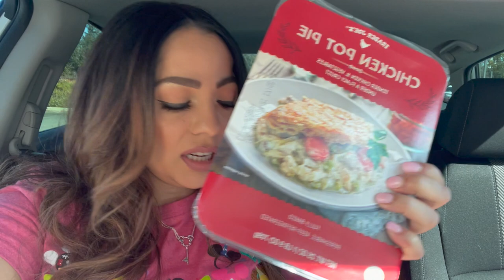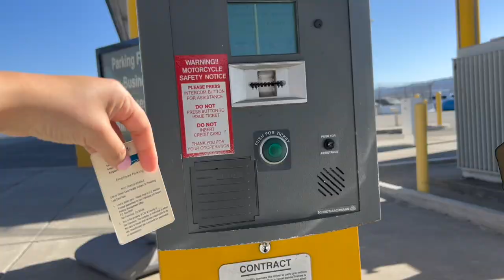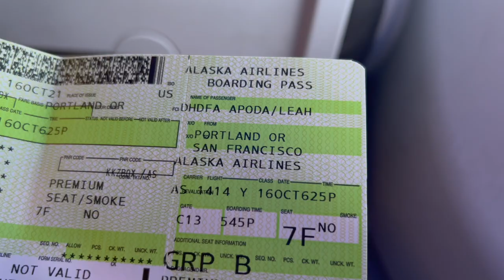Life of a Flight Attendant | I'm back flying after a short hiatus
Dang ya'll what a past 4 weeks it has been! When I feel ready, if I ever do feel ready I will open up about what has been going on. It's a mixture of a lot of things and super hard to explain or understand. Sometimes things are just better left unsaid you know???

Anyways thanks for being here! Please leave me video suggestions in the comments below. Love you lots!

Follow me on the gram! On my page I like to bring you guys into my personal life! Meet my family, Andrew, and my pups! Jack & Sin sure do love you guys! Come join me on my life adventures! ⇣⇣⇣
INSTAGRAM @layyahdoll